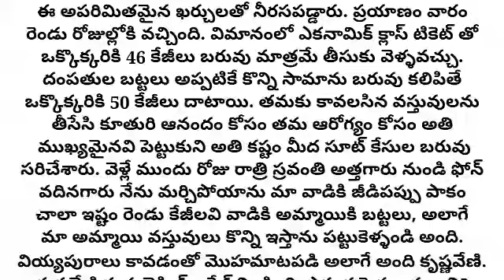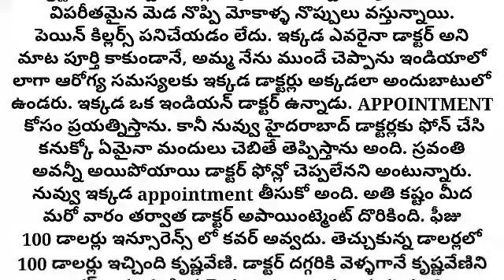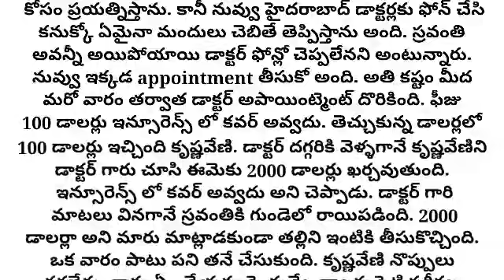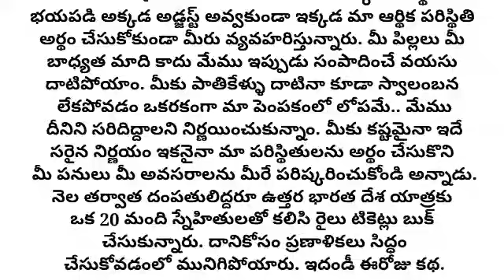కూతుర్ల స్వార్థబుద్ధి తెలుసుకున్న తల్లిదండ్రులు | heart touching stories | Telugu Quotations #610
ఆడపిల్ల జీవితం
emotional story
heart touching story
inspirational stories

నీతి కథలు
భార్య బానిస కాదు

moral stories
heart touching stories
Telugu story
motivational stories
inspirational stories
lessionable stories
నీతి కథలు
prema kathalu
prema kavithalu
kavithalu
manchi matalu
jeevita sathyalu
love quotes
Telugu Quotations

teluguquotations
telugu quotations
thalapatra nidhi
తాళపత్ర నిధి
motivational quotes
inspirational quotes
Telugu facts
voice of dpnnaidu